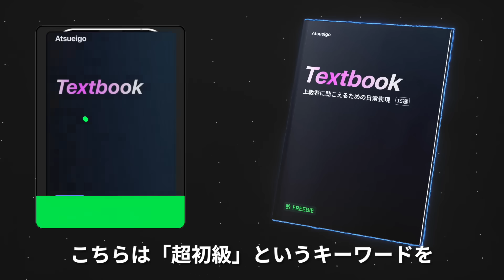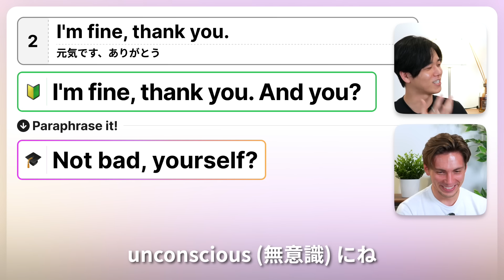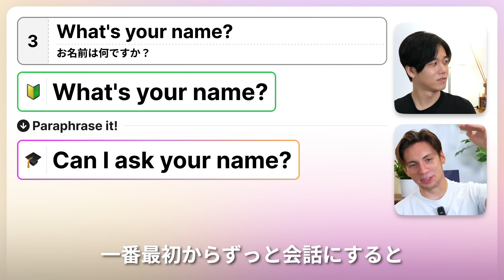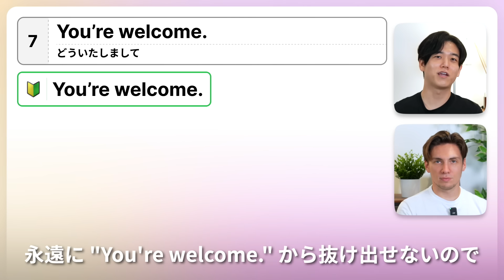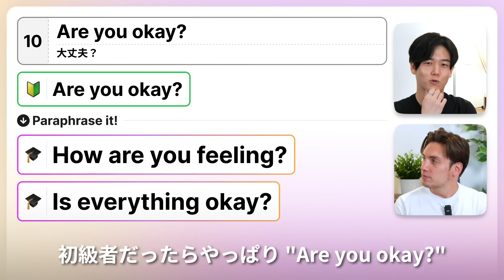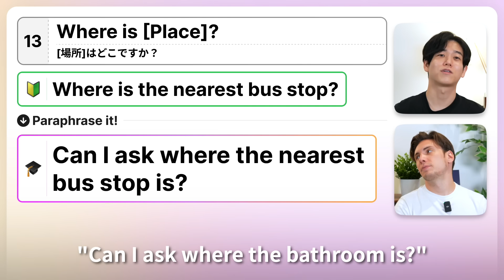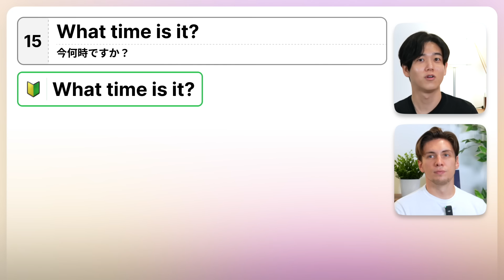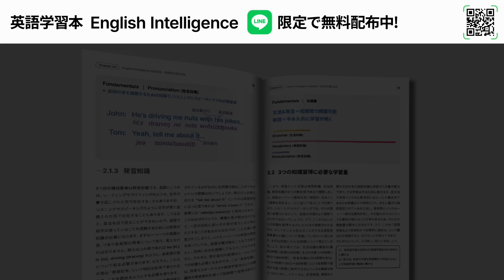【超初心者向け】上級者に聴こえるための日常表現15選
1. 《英語学習法教材English Intelligence》（元々9800円で提供していた有料教材です）
2. 《発音マスタークラス1本目の講座》
3. 《英語学習法講座1本目の講座》
4. 《ニックの英語学習アドバイス動画》

1. 《英語学習法教材English Intelligence》（元々9800円で提供していた有料教材です）
2. 《発音マスタークラス1本目の講座》
3. 《英語学習法講座1本目の講座》
4. 《ニックの英語学習アドバイス動画》